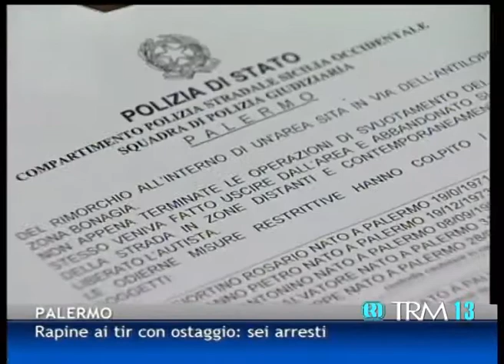Rapine ai tir con ostaggio: sei arresti